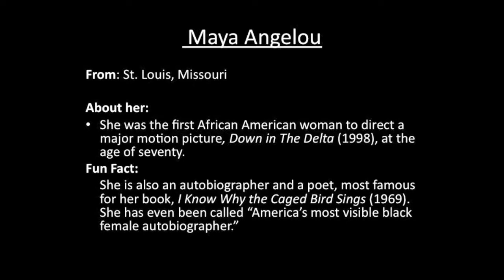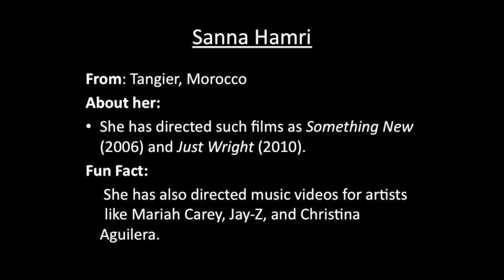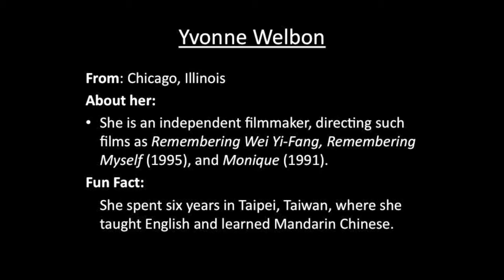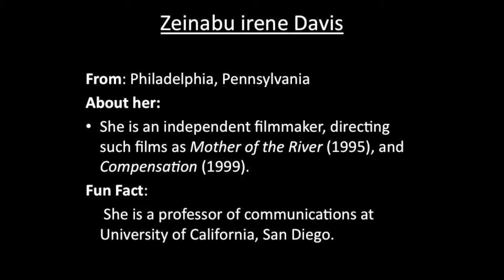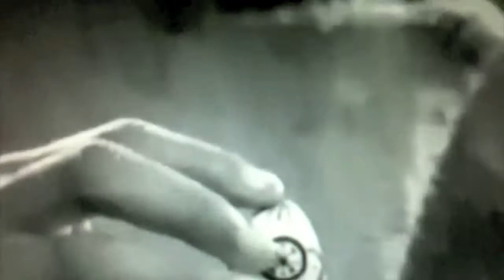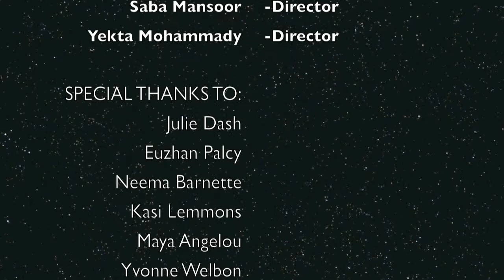Black Women Filmmakers Part 2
A film montage on black women filmmakers, and their contributions to the film industry.